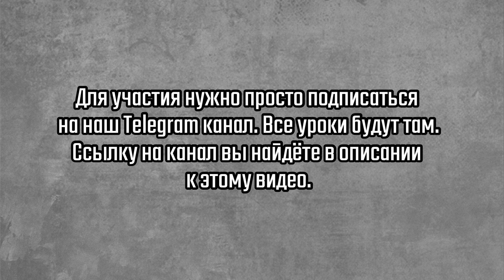Pole Dance продолжающие. Смена ног и смена сторон.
Обучалка для продолжающих полденсеров от Дарьи Скворцовой.